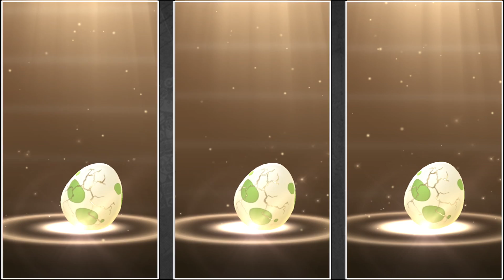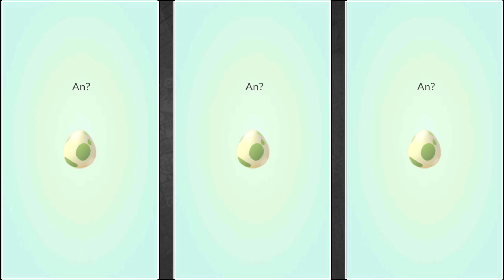120 OVOS DO EVENTO PRIMAVERA - Pokémon Go Capturando Shiny #176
(Somente empresas)